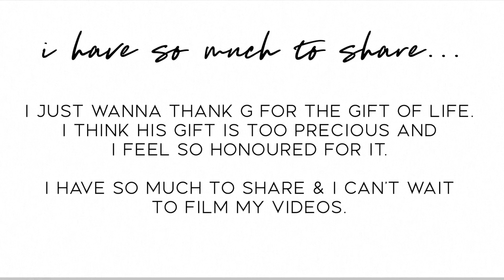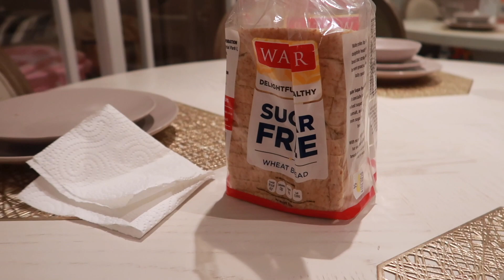WE MOVED IN OUR NEW CONDO + ORGANIZING!